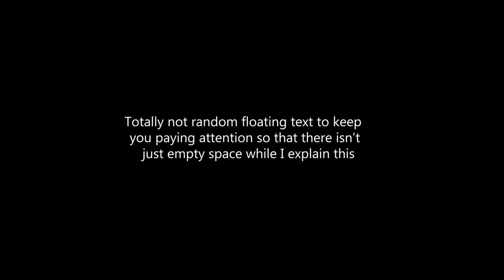WHO GETS THE SCREW DRIVER? - Hitman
In this thrilling installment of Hitman, we see someone get screwed.

Halos - Yung Logos